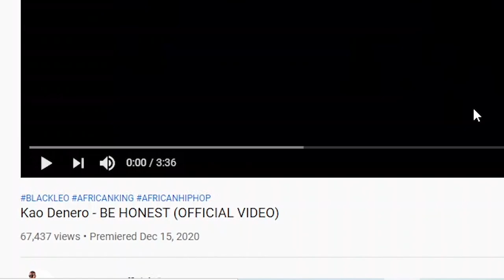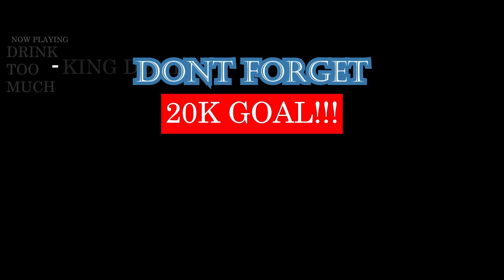Kao Denero - BE HONEST (OFFICIAL VIDEO) Reaction by KING DEMI | SIERRA LEONE RAP 🇸🇱